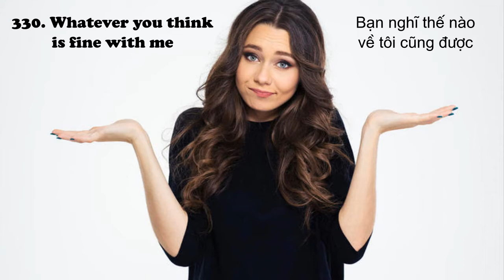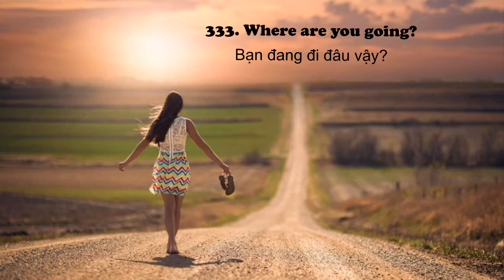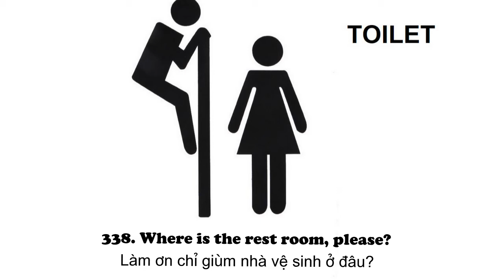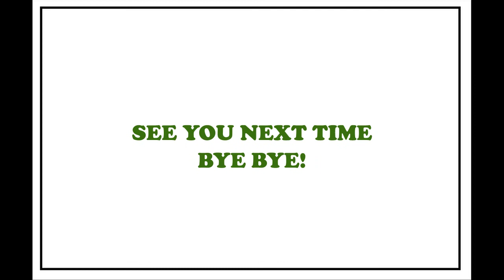365 Crazy English - Day 19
365 Crazy English includes familiar words and phrases in daily life. That will help you speak English professionally.
Study with me, improve your English.